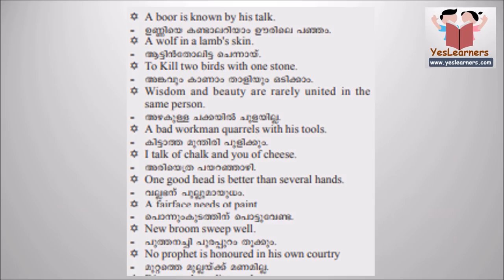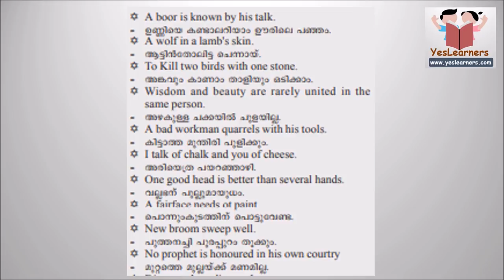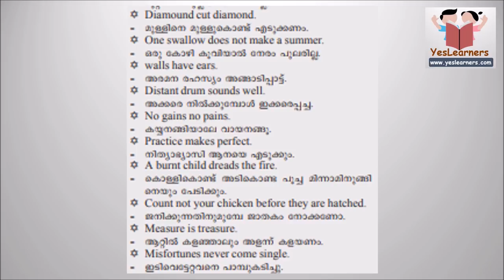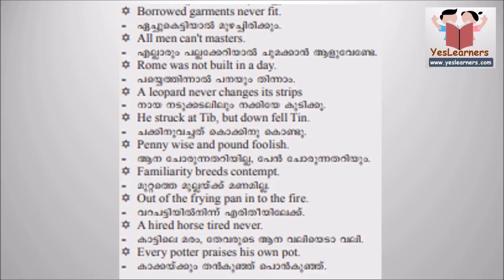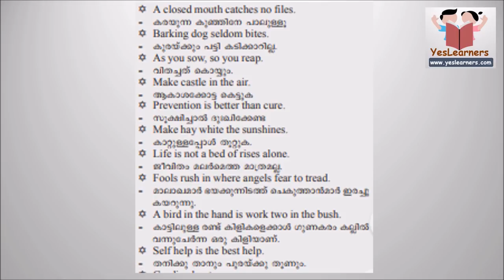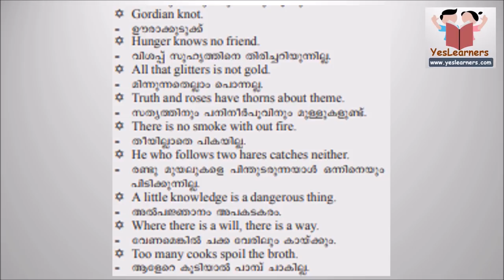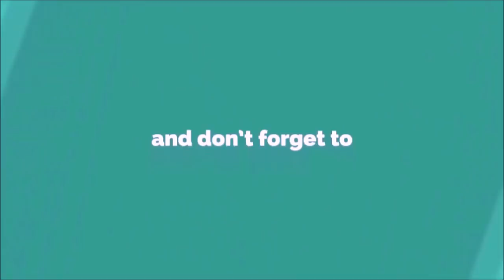English Proverbs & Meaning in Malayalam - Kerala PSC Coaching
This is useful for University Assistant Exam, Secretariat Assistant Exam,  LD Clerk Exam etc.